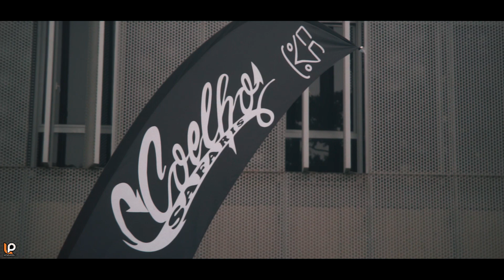Coelho Safari's no 5º Anual Duke's Aircooled | SHORT-FILM | LP Produções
Short-film que fizemos no 5º Anual Duke's Aircooled, focando no trabalho da ''Coelho Safari's'' e alguns carros presentes que estavam usando os safaris do mesmo.
Confere um pouco do trampo dessa rapaziada, de responsa!

Siga no Instagram | @lpproducoesoficial

Este video é um produto original e próprio. A cópia dele ou o reenvio do mesmo resultará em grandes precauções a seu canal do youtube/página do facebook ou até a exclusão do mesmo.